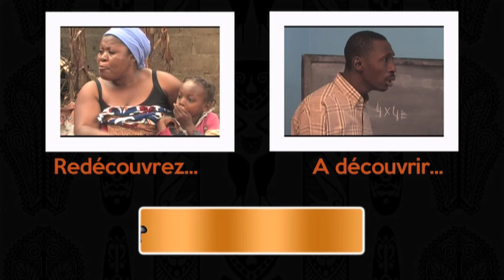OH ZOUM ZOUM - Voleur de manioc bouilli (Saison 3 Episode 8)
Réalisé par Bernard Mafili
Année 2011
Acteurs: Gahuidi Florent, Loumbré Rosine, Kakou Moro, Ousmane Coulibaly
Producteur : Dkothey Organiz
Cadreur: Soro Ouagolo B
Son: Gaston Mobio
Montage & mixage: Depolo
Scénario & dialogue: Gahuidi Florent
Assist Prod: Narcis Yao